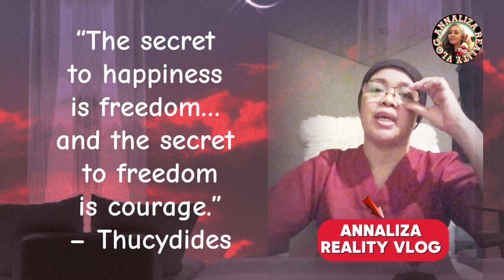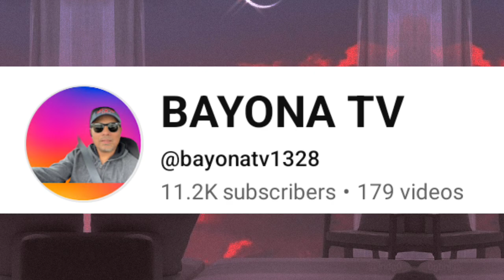(REACTION) DALAWANG KAGWANG NANGUSINA NA! 😲kabusinessofficial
Magandang Buhay po mga Kabayan, Kabusiness, Ka Papi at Kalingap!
Maraming Salamat po sa suporta nyo sa aming lahat. God bless po sa bawat isa.🥰🙏

Thank you rin po @kabusinessofficial  sa picture and video clip na nàrito sa aking Reaction. More Blessings po sa buong @kabusinessfam  🥰